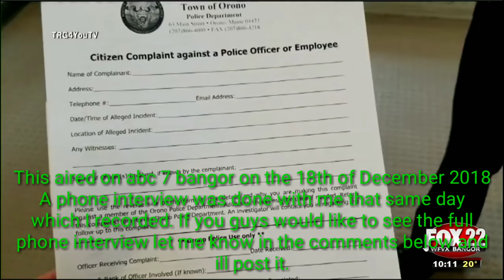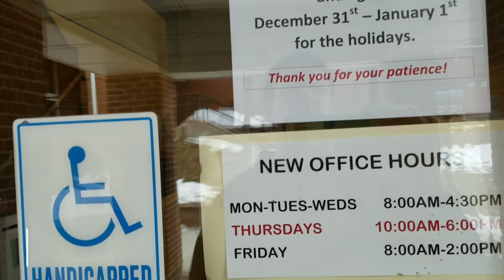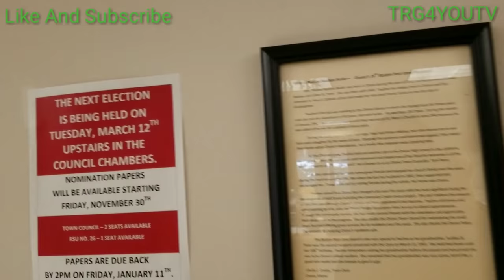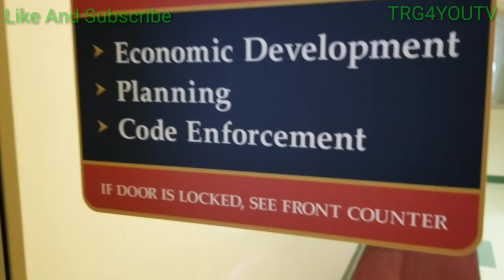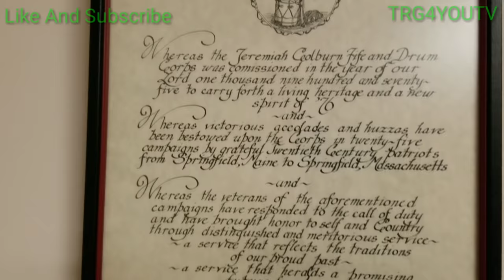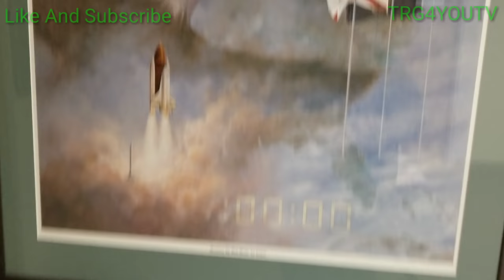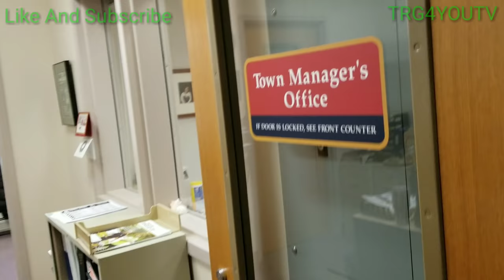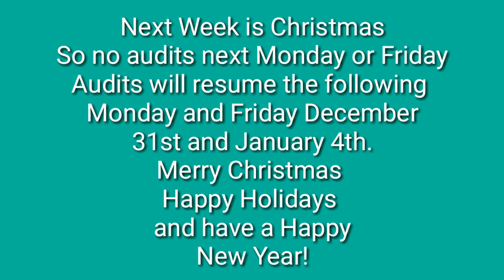My Orono Police Audit Local News Clip and First Amendment Audit Orono Municipal Building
My audit of the Orono Police chief made the local news this week, the news segment is included at the beginning of this video.
right after the segment is the Orono Municipal Building Audit